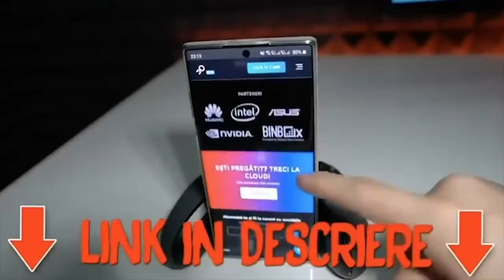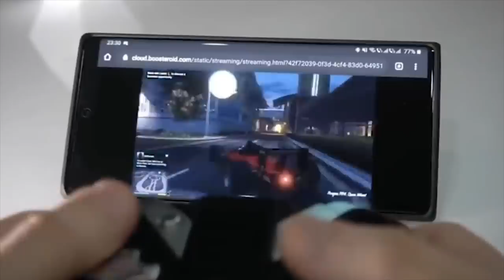Ultimativna DOMINACIJA by MUDJA !!!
PEACE !